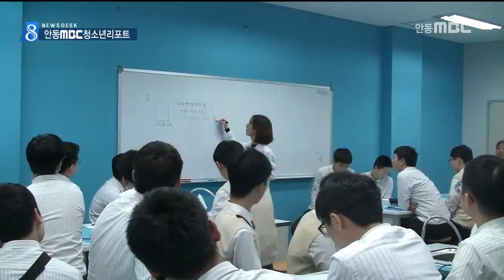[안동MBC뉴스]청소년리포트281]진로탐색 수학여행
2016/04/08 14:50:25    작성자 : 보도팀장

◀ＡＮＣ▶

안동MBC청소년리포트.
오늘은 관광위주의 수학여행이
진로탐색여행으로 바뀌면서 새로운 풍속도가
임영준 안동MBC청소년기자가 자세히 전해드립니다.
◀ＥＮＤ▶

이공계 진학을 목표로 한 학생들이
오늘은 진로 탐색을 위해
국립대구과학관을 찾았습니다.

강사의 설명을 듣고
친구들끼리 실험방법에 대해 의견을 나누고
실험을 진행합니다.

대영고 학생들은
지난 4월 5일부터 3박 4일 일정으로
진로탐색을 위한 현장체험학습을 실시했는데요.

◀ＩＮＴ▶ 손승준 / 대영고등학교 교사
“관광위주였던 수학여행이 진로를 탐색하고 지식을 확장하는 장으로 운영되고 있습니다.”

진로와 관련된
과학 실험, 인문학 체험, 대학 탐방 등
다양한 체험 프로그램에 참여했습니다.

◀ＩＮＴ▶ 홍석민 / 대영고등학교 2학년
“우리 옛 조상들의 삶과 지혜가 담긴 유물들과 유적들을 보면서 그 분들의 살아 숨 쉬는 정신을 다시 한 번 느낄 수 있었고.”

이를 통해
대학 진학에 필요한 정보를 얻고
자신의 적성과 흥미가 무엇인지에 대해서도
진지하게 고민하는 시간을 가졌습니다.

◀ＩＮＴ▶ 박건우 / 대영고등학교 2학년
“기존의 관광위주의 수학여행을 벗어나 다양한 체험을 통하여 견문과 식견을 넓힐 수 있는 좋은 계기가 되었습니다. 또한 바쁜 일상에서 벗어나 진로에 대해 다시 생각하는 계기가 되었고.”

수학여행 4일간 체험학습에 치중하지 않고
야구경기 관람과 뮤지컬 관람 등의
문화생활을 통해 즐거움을 얻었습니다.

(SU) 학생들이
관광 위주의 수학여행에서 벗어나
다양한 진로체험으로 견문을 넓히고 있습니다.
안동MBC 청소년 기자 임영준입니다.